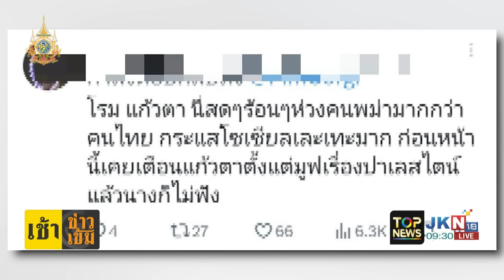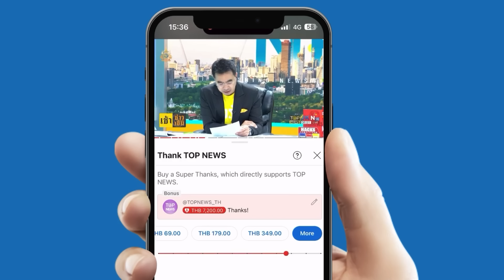เสียเวลาชีวิต "สส.ส้ม" เอานาทีอภิปรายโชว์ห่วงใยชาวเมียนมา ละเลยความเดือดร้อน ปชช. คนไทย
เสียเวลาชีวิต "สส.ส้ม" เอานาทีอภิปรายเป็นห่วงเป็นใยพม่า ละเลยความเดือดร้อน ปชช. ไทย "ติ่งส้ม" ลั่นไม่ต้องรอให้ด่าแต่จะสาปส่งให้เอง